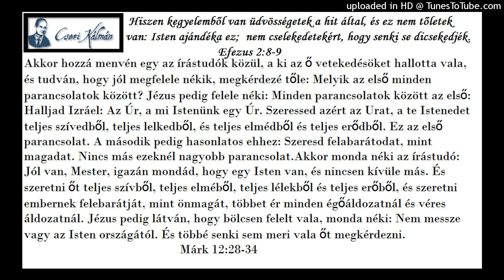Cseri Kálmán igehirdetése 1984. 05. 06. NEM, MESSZE VAGY…/KONFIRMÁCIÓ